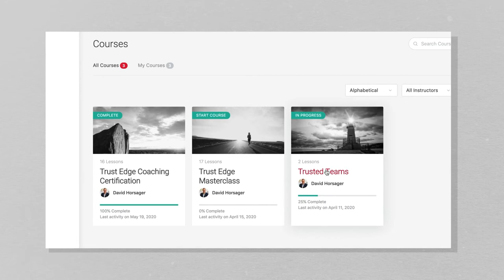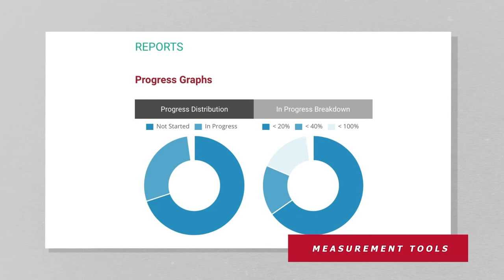Ep. 52: Annie Meehan on How To Make Happy, Healthy, And Hopeful Cultures | The Trusted Leader Show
In this episode, David sits down with Annie Meehan, Speaker, Author, and Consultant, to discuss how to be the exception, and how leaders can make happy, healthy, and hopeful cultures.

Annie's Bio:
With an enthusiastic delivery guaranteed to inspire, enlighten and energize, Annie Meehan mesmerizes audiences with a clear message that spurs listeners to break counterproductive patterns. As a widely embraced international speaker, she has helped legions transform themselves from a life of ‘muddling along’ to one of sustained focus that showcases success after success. As an expert on living an Exceptional life, Meehan will be the catalyst to motivate your audience members to obliterate any and all roadblocks that stand in their way. Countless testimonials reveal the “wow” factor that Meehan creates at every presentation, which in turn catapults participants to adopt the practical tools she champions for more impactful lives both personally and professionally.

With a client roster that boasts corporations, associations, and non-profit organizations, Meehan provides actionable strategies to strategically manage change, recognize the enormous
power of words in person-to-person exchanges, and eliminate long-held excuses that keep people from attaining their goals. Her passion and charismatic essence engage people in new and exciting ways, which ignites people to seize a more enriching and fulfilled path forward.

Prior to becoming a professional motivational speaker, Meehan worked for a financial investment company for nine years, where she (not sure I understand what compiling multiple promotions means) compiled multiple promotions. After leaving the corporate arena, she ventured into the entrepreneurial realm where she owned and operated two fitness franchise locations and built a successful direct sales team of 250+ people. It was then Meehan began touting the message of health and wellness. Meehan is a National Speakers Association (NSA) board member and also a past president of the NSA’s Minnesota chapter.

She is the author of five motivational books, including her award-winning
“Be The Exception.” Her latest book, “Pineapple Principle,” offers a sweet journey to empowerment.

Meehan has three adult children, and she lives in a Minneapolis suburb with her husband and two dogs. She loves volunteering in the community, traveling with family, and walking (or being walked) with Peanut and Leo.

Key Quotes:
1. "Every leader should have a coach."
2. "Don't do more, be more."
3. "Look back for proof to keep looking forward with hope."
4. "Whatever you look for you will find."
5. "One of the sweetest things that you can give another human is to really listen to them."
6. "Being grateful gives you a good life, but being generous gives you a great life."
7. "I'm blessed to be a blessing."

Links Mentioned In The Episode:
"Be The Exception" by Annie Meehan
"The Pineapple Principle" by Annie Meehan